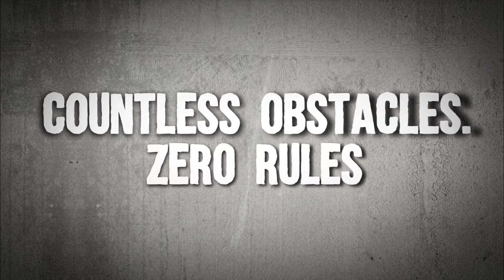Rickshaw Run Trailer - Teen Romanchak Yaar ("3 Adventurous Friends")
3 adventurous friends drive 3000km across India in a 3-wheeled rickshaw in one of the most epic adventures on earth: the Rickshaw Run. 4 GoPros + 2 DSLRs to document our adventures and disasters.

This is the first Rickshaw Run video in a 12-part series to be released soon.

Filmed across 3,000km of India, from the far west to the far east. 4 rickshaws started but only 2-1/2 crossed the finish line.

📷 GEAR USED~
Sony a7Rii
GoPro Hero 4
DJI Phantom 3
Canon EOS Rebel T4i

Ram Mounts ←These guys are amazing!